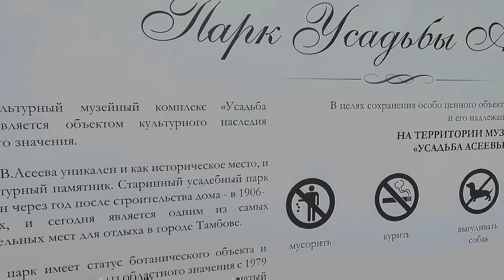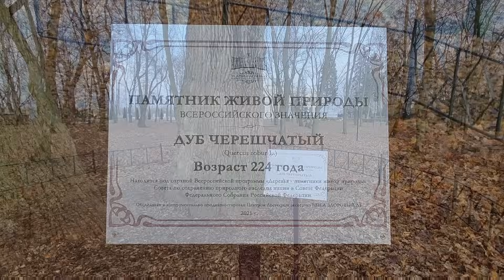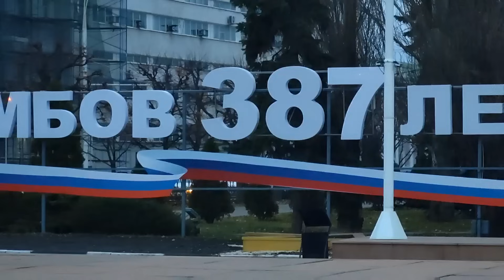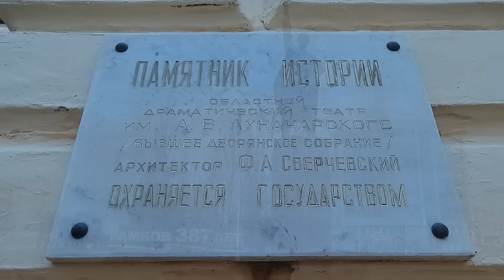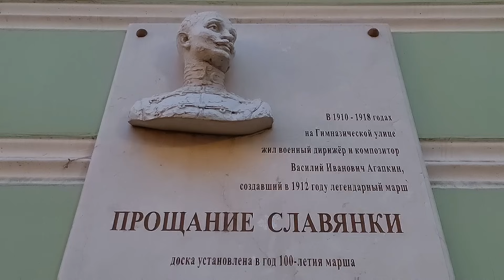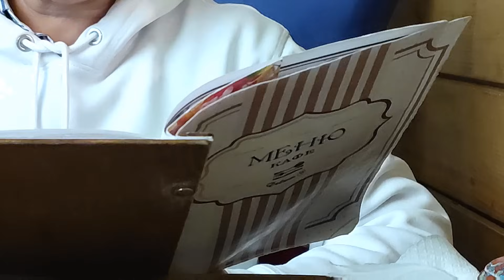ТАМБОВ - волков уж нет, а пчёлы спят - дело к зиме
Дорогие друзья, мы продолжаем репортаж об автопутешествии из Москвы на Кавказ!
На Кавказе мы бывали неоднократно, но на автомобиле - впервые!
Впереди - полная неизвестность - это заманчиво и любопытно, а ведь любопытство, наверное - главная черта настоящего путешественника! ☝️
Примерный маршрут автопутешествия:
7.000 км
ТАМБОВ - город в России, административный, экономический и культурный центр Тамбовской области. Также административный центр Тамбовского района, в который сам не входит, являясь городом областного значения, образующим с 7 сельскими населёнными пунктами городской округ город Тамбов.
Расположен в центральной части Окско-Донской равнины, на канале реки Цны, в 460 км к юго-востоку от Москвы. Узловая железнодорожная станция (Тамбов-I) Юго-Восточной железной дороги. Отсюда идут линии на Мичуринск (в сторону Москвы), на Саратов (через Ртищево) и на Камышин (через Балашов).
Население — 260 тыс. чел.
Город награждён орденом Трудового Красного Знамени.
Тамбов основан в 1636 году для защиты от набегов кочевников на месте слияния реки Цны с рекой Студенец.
По легенде, для обороны жители города-крепости использовали необычное средство: сбрасывали со стен крепости на конные войска шкуры волков. Лошади чувствовали запах хищника и переставали повиноваться всадникам.
В городе сохранилось много памятников архитектуры XIX века: сюда никогда не доходили иностранные войска.
Жители региона отличались свободолюбивым характером, отчего город нередко становился центром крестьянских выступлений и вольнодумства. В драматическом театре в 1838 году шёл спектакль по запрещённой в провинции пьесе А. Грибоедова «Горе от ума».
Тамбов — родина партизанки Зои Космодемьянской, а также деятелей культуры Сергея Рахманинова и Владимира Зельдина.
БЛАГОДАРИМ ЗА ПОМОЩЬ И СОДЕЙСТВИЕ:
Русское Географическое Общество

А также - Друзей нашего Канала:
Ирину - "няню" для нашей Муси ☝️🤗
Ольгу Б.
Светлану Д.
Галину Г.
Ирину Д.
Ольгу Б.
Хан Гём
Надежду А.
Ольгу Р.
Ольгу Ж.
Татьяну Е.
Ирину и Дмитрия Ш.
Аркадия П.
Елену К.
Сергея Ж.
Надежду Д.
Наталью Л.
Анжелику и Григория
Светлану Б.
Татьяну К. и Карима 🤗🙏
Аику и Халит Т.
Марину К.
Елену К.
Елену Г.
Аллу М.
Ирину Д.
Светлану П.
Ирину Д.
Оксану К.
Наталью Л.
Александра Л.
Помните, что даже 100 рублей могут стать отправной точкой нашей очередной Прогулки, а то и Путешествия!
От помощи друзей Канала - от чистого сердца  - не откажусь!
1. Основной - "Владимир Кот - путешествия" -  / vladimircat
2. "Владимир Кот - репортажи смартфоном"  -  / @vladimir_cat_online
P.S. Фильм снят смартфоном Xiaomi Mi 11 и смонтирован программой DJI Mimo.